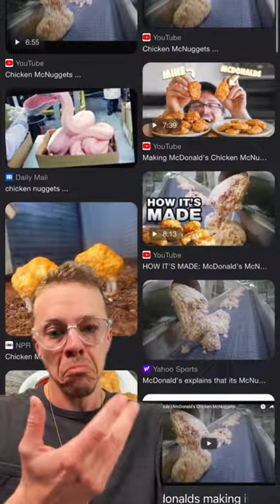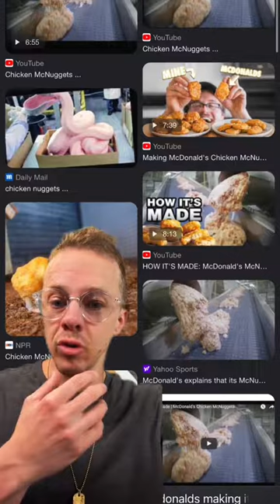Chick Fl a chicken breast with 100+ ingredients chickfila chicken mcdonalds 2